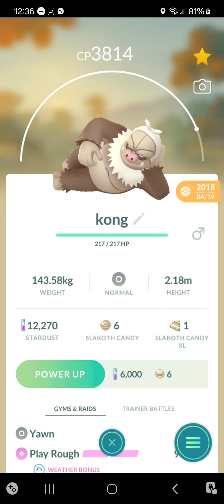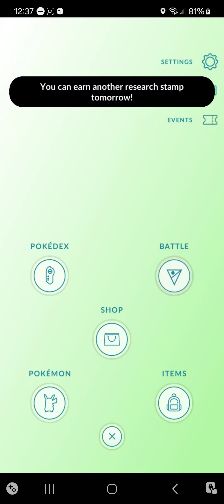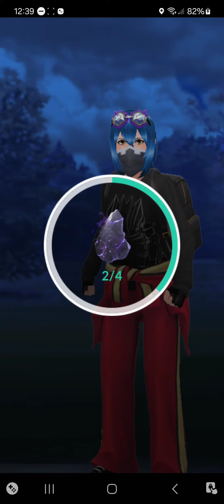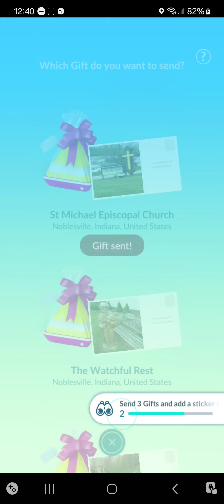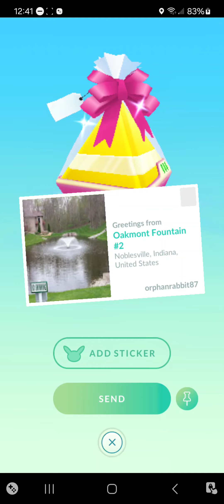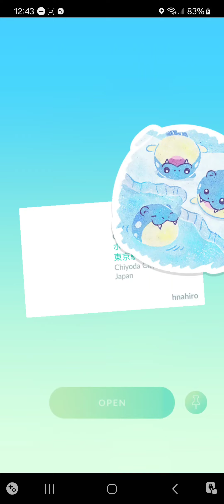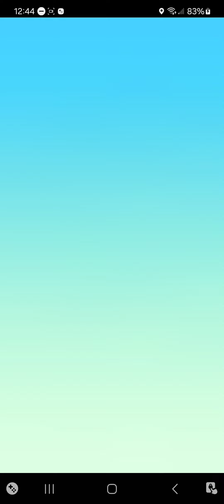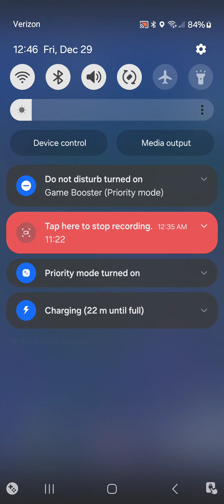Pokémon go game play 12/29/23